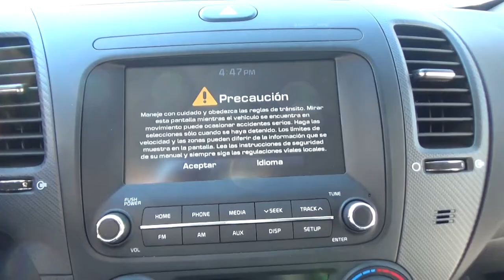Kia / Forte / 2018 - JE172894